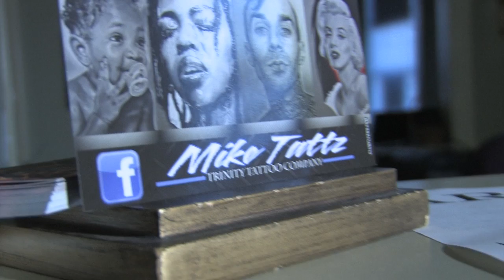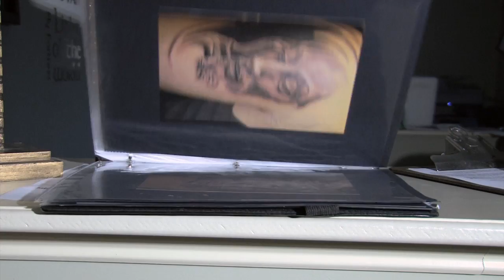Introducing Mike Tattz (Tattoo / Graphic Artist) - Spartanburg/Greenville, South Carolina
Mike Tattz - Tattoo / Graphic Artist
Produced by Dorian Talley for Final Touch Video